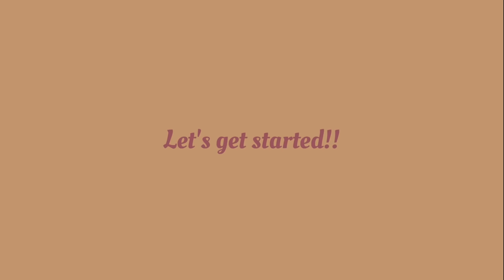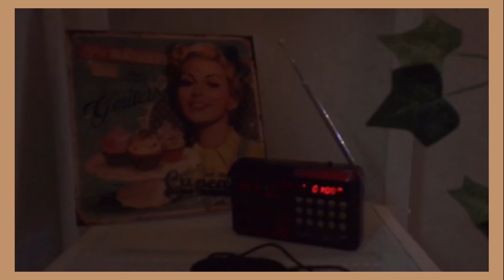EXTREME BEDROOM MAKEOVER⚒|| Aesthetic room decor🌱🥀 Indonesia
SHOPEE HAUL ROOM DECOR PART 1⬇️⬇️⬇️✨🍂

cam📷: iphone 6splus
app edit: inshoot